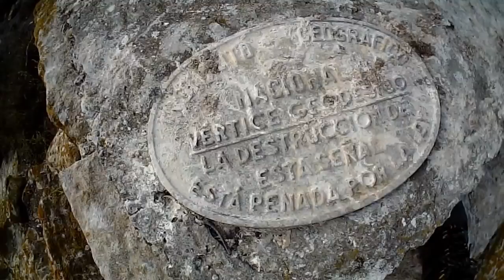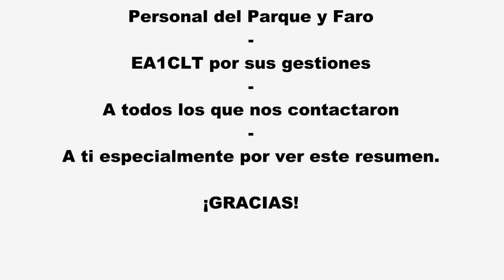Asorapa en Sálvora 2015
Miembros del Radio Club ASORAPA de Padrón, participando en el Island On The Air 2015 y activando varias referencias desde la Isla de Sálvora (Parque Natural das Illas Alánticas de Galicia).

EA1RD/P EAFF157
EA1RCI/P SPA157, VGC124, 15073
ED1W

BSO: Serea da Bahía, Pop culture, Contact